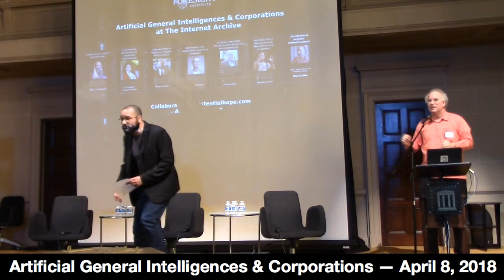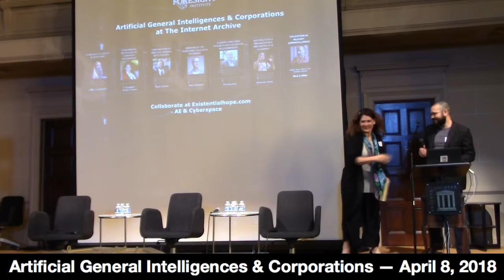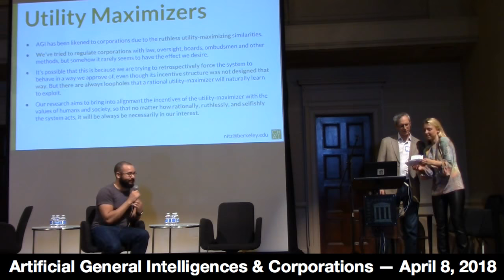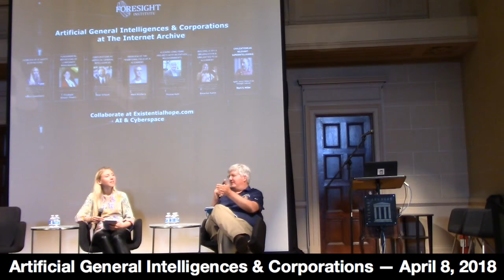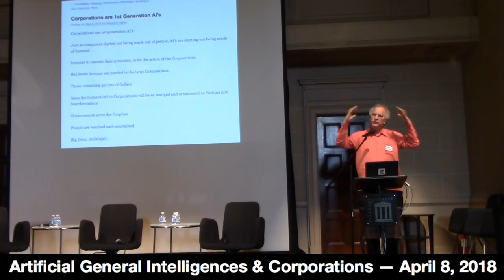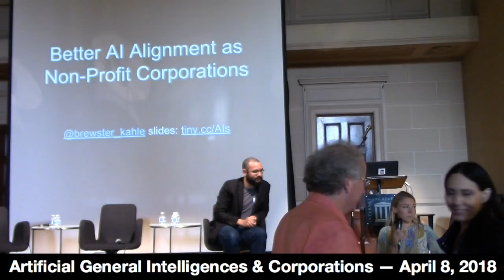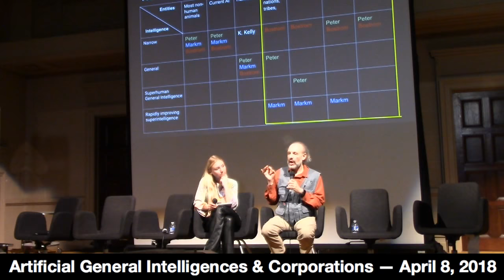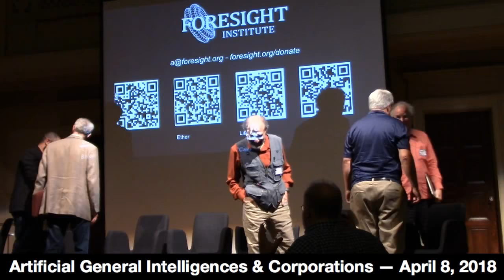Internet Archive Presents Artificial General Intelligences & Corporations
Even if we don’t know yet how to align Artificial General Intelligences with our goals, we do have experience in aligning organizations with our goals. Some argue corporations are in fact Artificial Intelligences – legally at least we treat them as persons already.

The Foresight Institute, along with the Internet Archive, invite you to spend an afternoon examining AI alignment, especially whether our interactions with different types of organizations, e.g. our treatment of corporations as persons, allow insights into how to align AI goals with human goals.

While this meeting focuses on AI safety, it merges AI safety, philosophy, computer security, and law and should be highly relevant for anyone working in or interested in those areas.